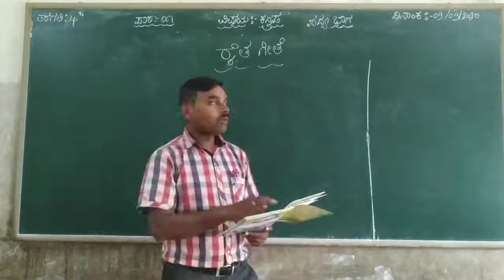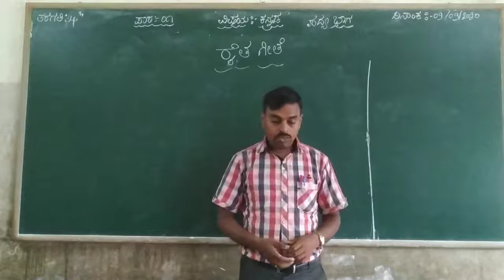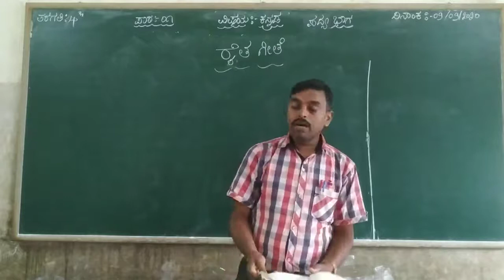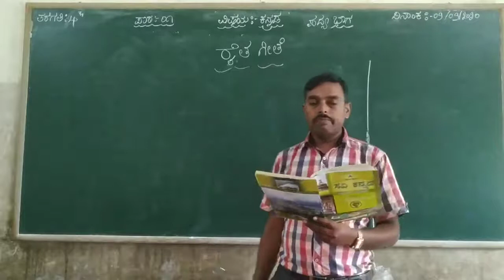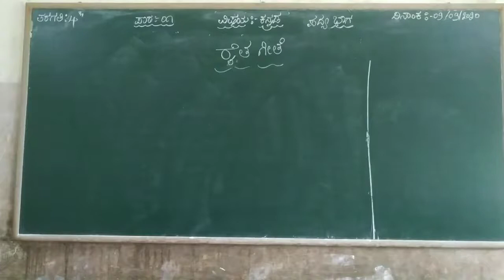4th Kannada Poem Raitha Geethe Class by Prashanth K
4th Kannada Poem Raitha Geethe Class by Prashanth K